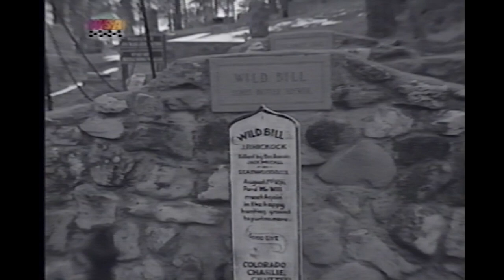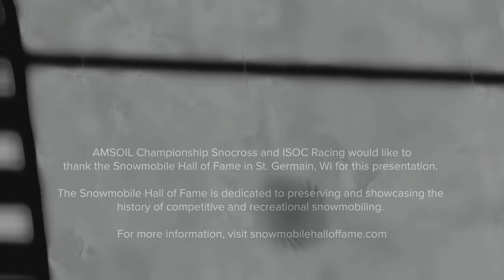THE VAULT | 1999-2000 WSA Snocross in Deadwood, SD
We're taking you back to the WSA's 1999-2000 season and the second stop of the tour: historic Deadwood, SD.

This programming has been preserved and generously provided by the Snowmobile Hall of Fame in St. Germain, WI and later digitized by ISOC Racing.